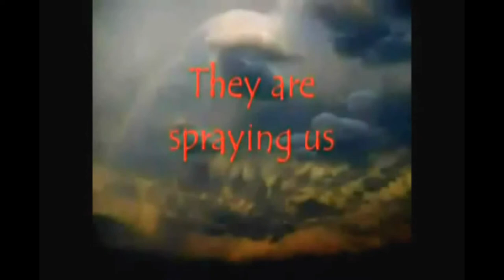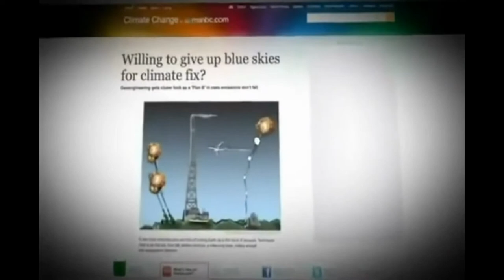Yes,They Are Still Spraying Us : CHEMTRAILS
CONCLUSIVE EVIDENCE for COVERT GEOENGINEERING: In 2010 Aerospace Engineers published conclusive evidence for Covert Stratospheric Aerosol Geoengineering, (aka "Chemtrails") in a 336 page report called "CASE ORANGE". The report was commissioned by THE BELFORT GROUP (UK), who held a "CHEMTRAILS SYMPOSIUM" where the conclusions were presented by Aerospace Engineer, Dr. Coen Vermeeren. -- ALSO: The term "chemtrails" is in the text of 2001 legislation (HR-2977) defined as an "exotic weapon".